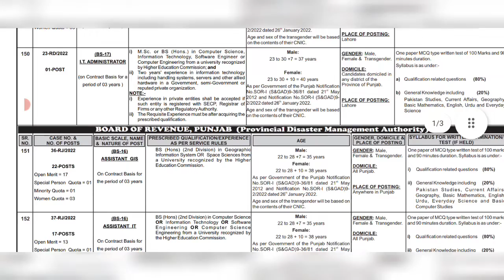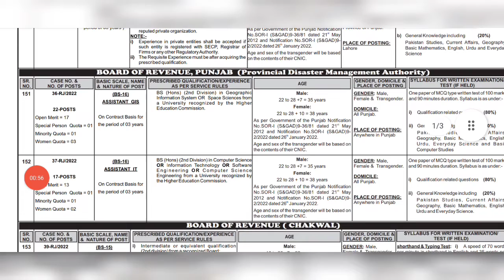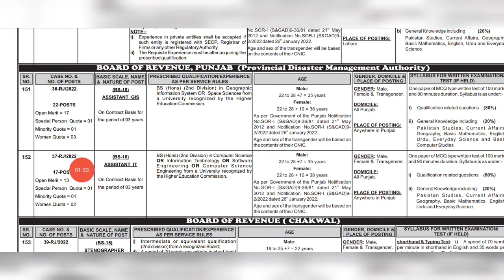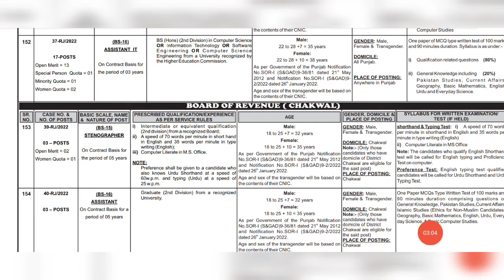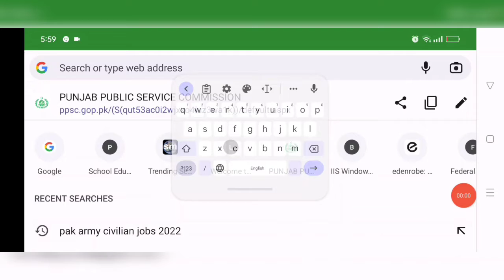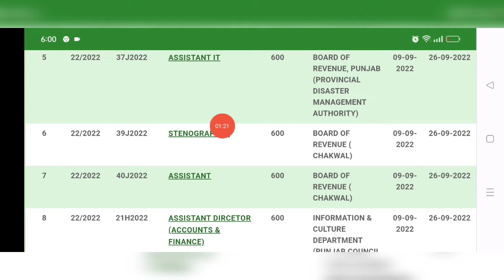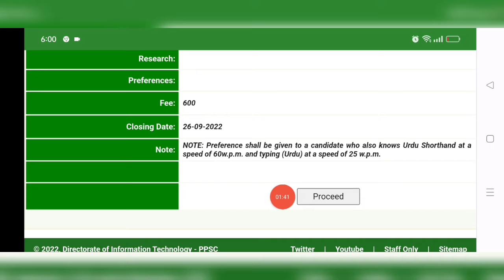Latest jobs in Board of Revenue || Education Department News